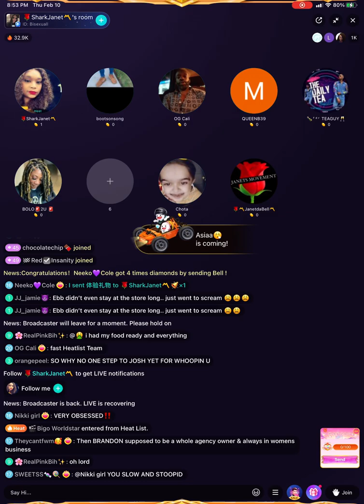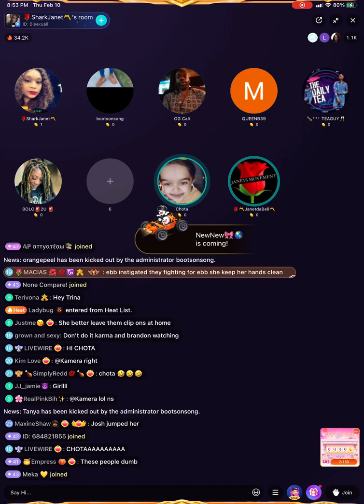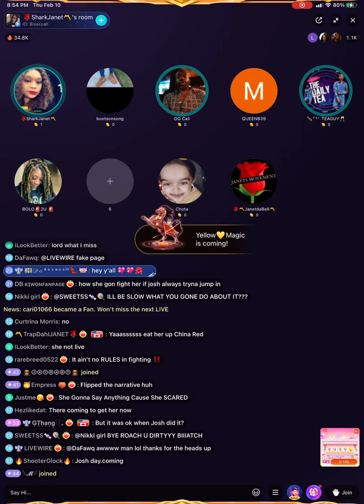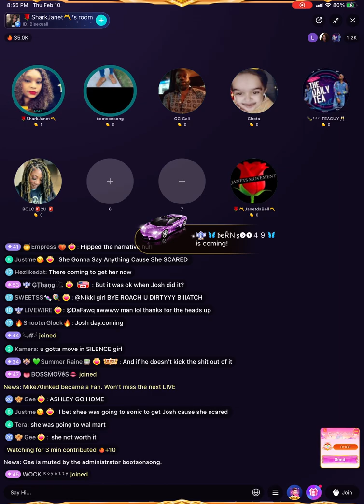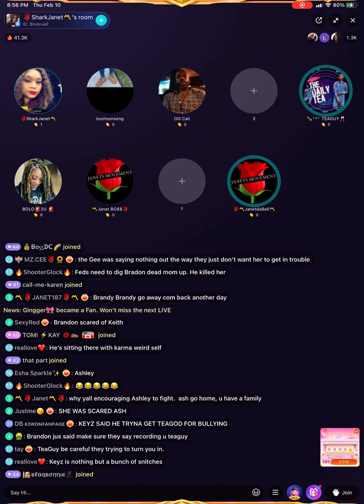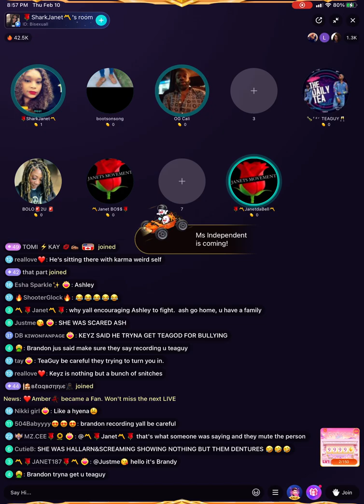China Red just pulled up @ ebbimay house on bigolive